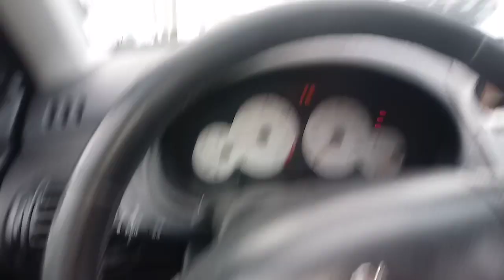Radiotelefon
Witam państwa.Niedziela 18 Grudnia jadę na umówione miejsce bo sprzedaję Radiotelefon mróz 11 stopni.Pozdrawiam i proszę o Subskrypcję.